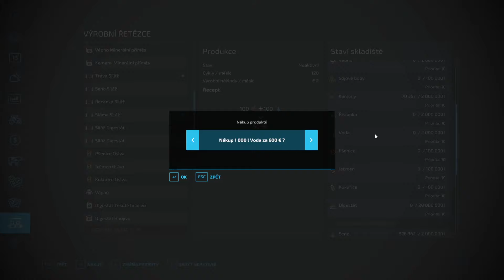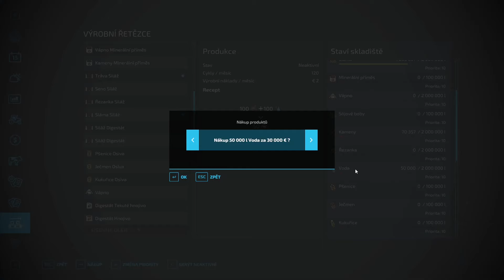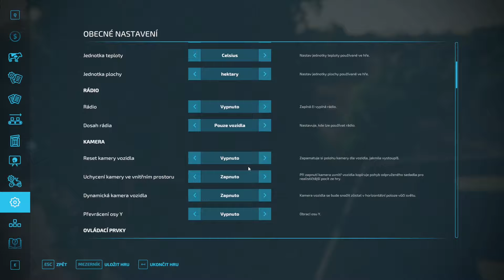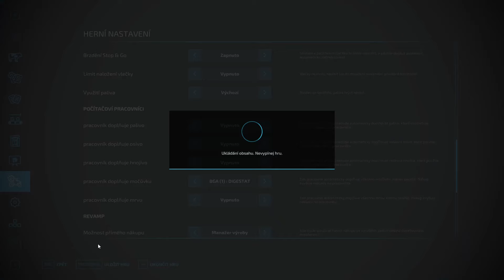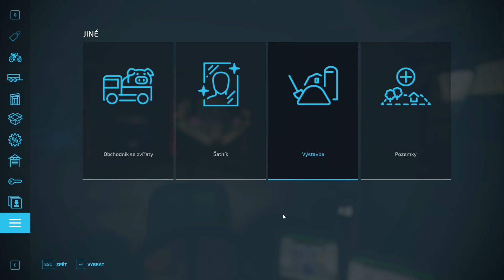NEOSTALO MI NA PRÍSTREŠOK !!!!!! | ZIELONKA | Farming Simulator 22 - Ep46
Ďakujem!
Ak ma chceš podporiť tak to môžeš spraviť kliknutím na členstvo, super vďaku alebo na livestream cez superčet, je to dobrovoľné a nikoho k tomu nenútim :)
Odkiaľ beriem MODY?